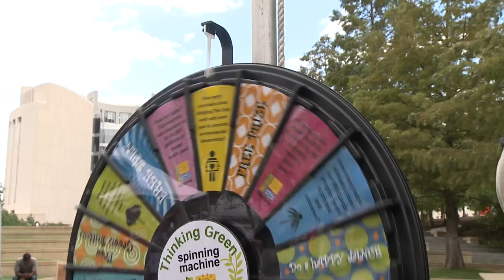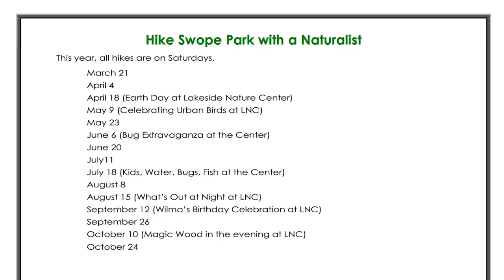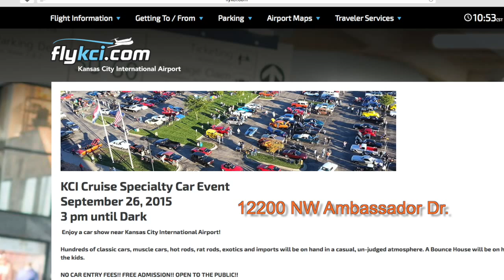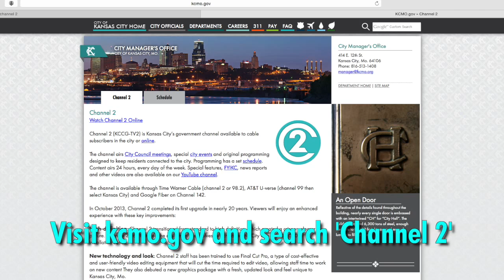The Weekly Report - September 18, 2015 - City of Kansas City, Missouri